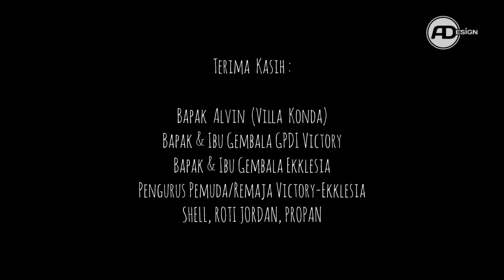Ibadah Padang Pemuda/Remaja GPdI Victory - GPdI Ekklesia (Part.2)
Kameraman : Gery
Editing Video : Ade Ristyanto

Lokasi : Villa Konda Bapak Alvin